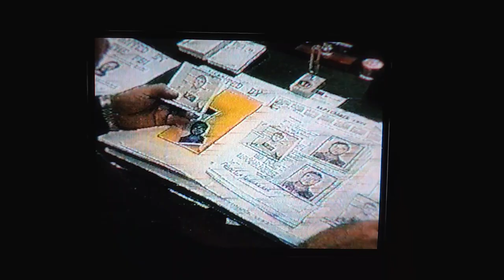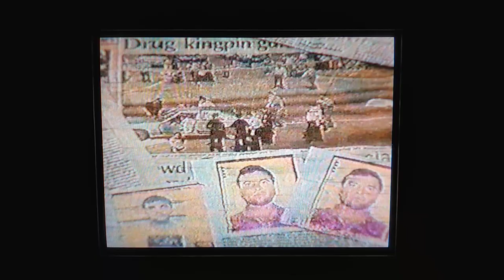Pro 8 News Telemundo Ocurrio Asi news coverage on Jaime Gonzalez Bath Triple Murder Laredo, TX. 1992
News coverage from three networks on triple murder that happened in 1992, Respectively.
Looking to better quality in video pictures and sound here soon. Thank you.

TV shows, Retro Commercials, MTV music jamz, Movie clips and so much more!